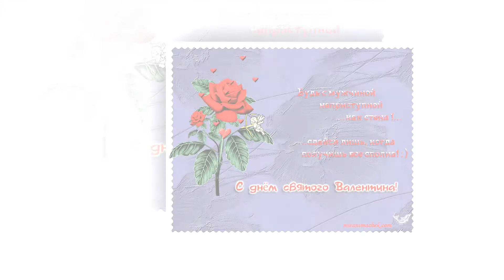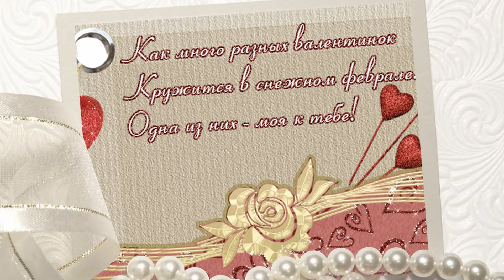Валентинов День!!! С Днём Святого Валентина!!!